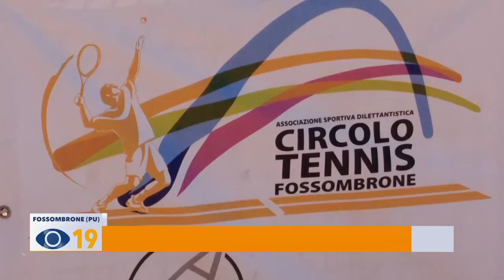Tennis, al via l’8° torneo “Citta’ di Fossombrone”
Ottava edizione del Torneo Open Maschile che prenderà il via domani a Fossombrone. Si tratta di evento unico nel territorio, organizzato con il Patrocinio del Comune per promuovere lo sport e l’immagine della città